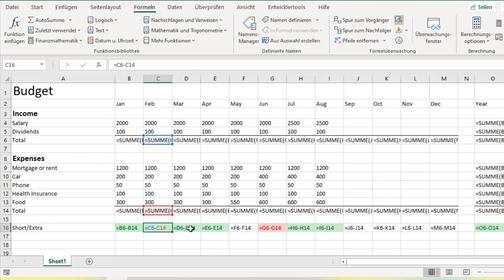Excel Formel anzeigen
Normalerweise möchte man in Excel nur die Ergebnisse in den Zellen sehen. Bei einer Fehlersuche ist es aber ratsam, alle Formeln anzeigen zu lassen. So kann mit einem Blick festgestellt werden, ob etwas nicht stimmt. Wie man sich Excel-Formeln anzeigen lassen kann, erklären ich in diesem Video.